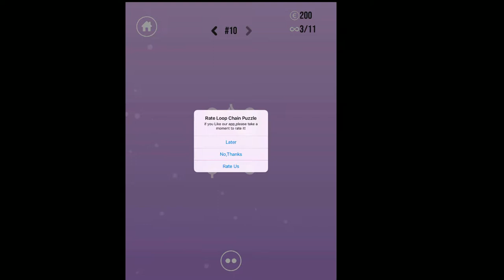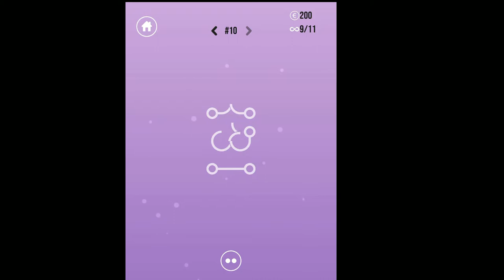Loop Chain - First Look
Heute stelle ich Euch Loop Chain vor... ein interessantes Puzzle Spiel.